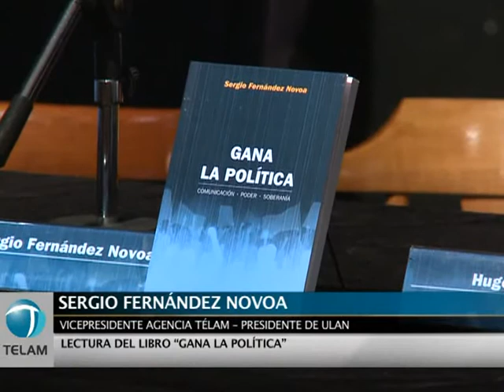Fernández Novoa presentó su libro "Gana la Política"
El Libro "Gana la Política", de Sergio Fernández Novoa, vicepresidente de la Agencia Nacional de Noticias Télam, se presentó en el Centro Cultural La Máscara, ubicado en Piedras 736, en el barrio de San Telmo de la ciudad de Buenos Aires.

La publicación reúne las columnas editoriales que el autor escribió para el programa La Nube de AM750 y publicó también en los diarios El Argentino y La Mañana de Neuquén.

En la presentación estuvo presente el secretario general de la CTA, Hugo Yasky, así como -través de un mensaje audiovisual-, el historiador Norberto Galasso, prologuista del texto. También participaron del acto Carlos Girotti, sociólogo e integrante de Carta Abierta, y el presidente de la Agencia Télam, Martín García.

"Al leer los editoriales se revive cada uno de los hechos relevantes que forman parte de la historia política de un país inserto en el modelo de inclusión social alentado por el gobierno desde 2003, año en el que Néstor Kirchner asumió como Presidente", adelantó Fernández Novoa.

La obra está compuesta por capítulos temáticos que, ordenados cronológicamente, dibujan el mapa del acontecer político.

"Es una lectura fundamental para comprender el funcionamiento de los mecanismos del poder, pensar el desafío que significa adueñarse del devenir histórico y configurar la trama propia de una narración conjunta", señaló el autor.

Tras leer un capítulo del libro, Fernández Novoa cedió la palabra a Girotti, para quien "las crónicas de Fernández Novoa son partes de guerra".

Por su parte, Galasso expresó que "el libro me entusiasmó porque aborda los cambios fundamentales que vive la Argentina".

Finalmente, Hugo Yasky consideró que "se trata de fotografías inteligentes que construyen un relato de luchas".